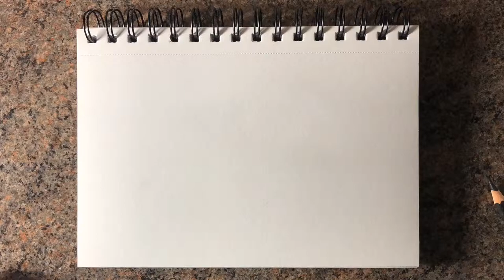Quick charcoal drawing of a foggy forest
Today I’m drawing a quick Forrest with charcoals. I was challenging myself to draw within half an hour and I believe I have achieved a good result. What do you think?